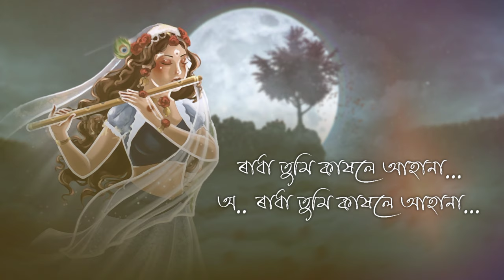RADHA - NITUL DADHARA / Ft. NEEL HAZARIKA ◆ MANAB JYOTI GOGOI × HEMANTA SAIKIA ◆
AUDIO CREDITS
Singer - Nitul Dadhara
Composer & Lyrics - Hemanta Saikia
Additional Composed - Nitul Dadhara
Flute - Bitupan Konwar
Guitar & Ukulele - Raktim Nath
Backing Vocals - Raktim Nath
Mix Master - Bikram Chawrok
Word addition
Angad Mech, Umesh Sonowal,Pranab Saikia ,
Produced by Manabjyoti Gogoi

VIDEO CREDITS
Gfx & lyrical : Arup Jyoti Hazarika

Special thanks
Dipashri, Jeniva ,Ratan,Minakhi, Bibhuti , Satyajit D Phukan , Hiten Sonowal , Bitu Khanikar , Chandan , Hirok ,Bhadra , Muhuim , Gautam , Chandan
©copyright strictly reserved by NITUL DADHARA.